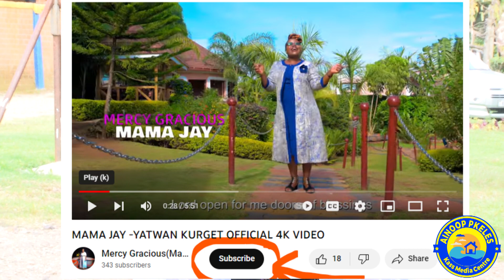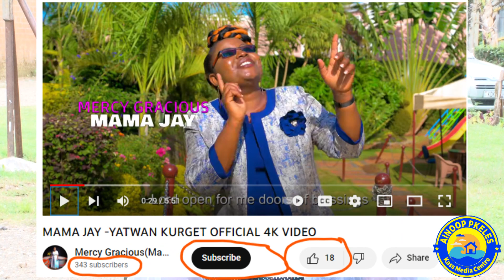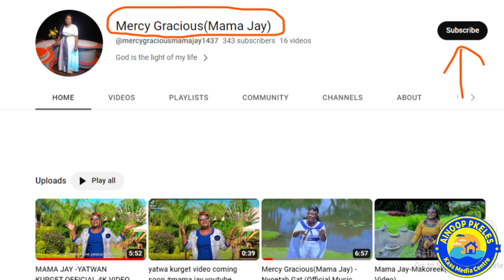Gospel Artist Mercy Gracious' (Mama Jay) plea to YouTube Viewers .